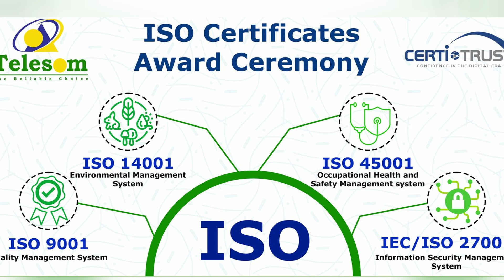Gudoomiyaha Baanka Dhexe ee JSL oo bogaadiyey Shirkadda Telesom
" Inaad gaadho Standard caalami ahi ma sahlana, waxa ay u baahantay dedaal iyo isa-sixid badan, arrintaasina waxa ay markhaati u tahay in ay Shirkadda Telesom intaasba ka soo baxdey" Eng. Cali CabdiLaahi Daahir, Gudoomiyaha Baanka Dhexe ee JSL.